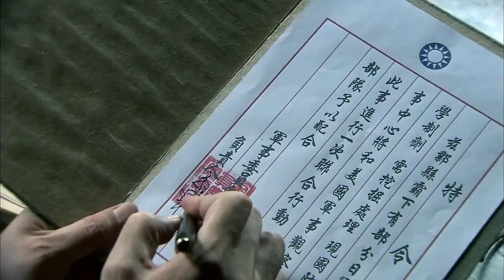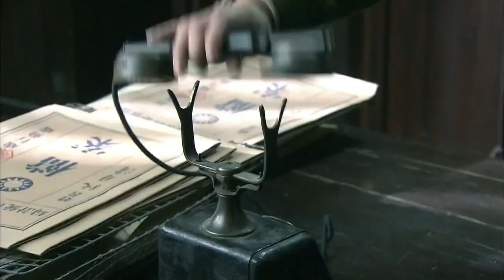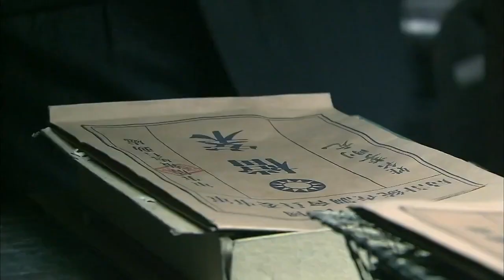【抗日戲院】肖岳親眼見到中國人民真正得到了自由民主，於是在李從文面前現身，將國民黨特務的名單主動交出，自覺接受改造。